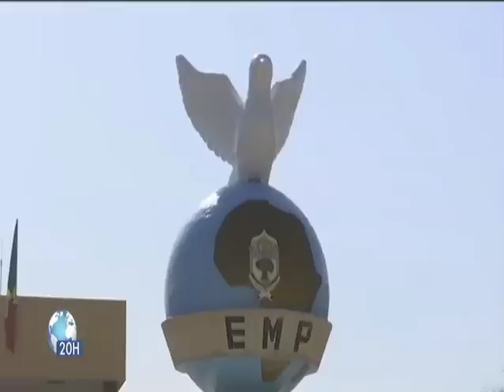FAMa | La ministre allemande de la défense reçue par le ministre de la défense Col Sadio CAMARA